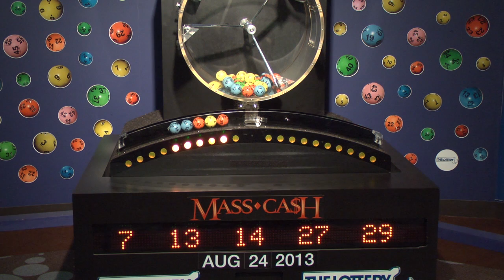Mass Cash Game Drawing: Saturday, August 24, 2013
The official winning numbers in the Mass. State Lottery's Mass Cash Game drawing for Saturday, August 24, 2013 are: 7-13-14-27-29.